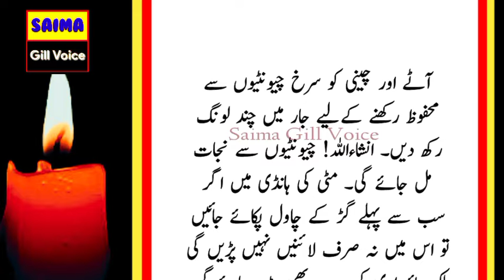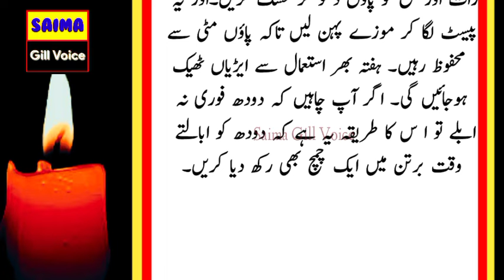jo bhi in totkoon ko aazmaey dewana ho jaey || zindagi bhar kam aany waly totkay in saima gill voice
urdu totkay
totkay
desi totkay in urdu
totkay urdu
magazine totkay
desi totkay
gharelo totkay
kitchen tips and tricks in urdu
kitchen totkay
totkay hi totkay
saima gill voice
warm up exercises before workout
money plant
anjir khane ke fayde
mota hone ka tarika
jamun khane ke fayde
visheshan
badam khane ke fayde
lahsun khane ke fayde
Hazrat Imam Hussain AS
bakhtawar
revenge
would you help